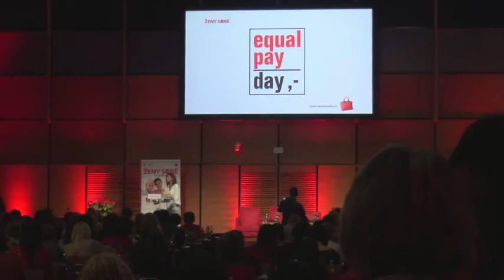Sari Brody - DIVERSITY and INCLUSION and women in corporate word. Free Talk Equal Pay Day 2018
SARI EINY BRODY, bývalá Global Equality and Leadership Manager IKEA Group byla hostkou tradiční konference Equal Pay Day 2018 na téma Ženy a peníze.

Začnu jednoduše, proč jsou muži a ženy odlišně placeni za stejnou práci?

Jedná se o velmi komplexní situaci s mnoha proměnnými. Podle mých zkušeností to začíná už u pohovoru. Ženy obecně vyjednávají o platu mnohem méně, zatímco muži působí velmi sebevědomě a vyjednávají mnohem více a dokonce pak působí, že jsou kompetentnější. Důležitým aspektem je výchova dětí, kdy mnohem častěji odchází na rodičovskou dovolenou žena než muž, a pak když se vrátí, je v nevýhodě. V mnoha firmách je stále realitou, že je takřka nemožné být ve vrcholné vedoucí funkci a stále mít čas na svou rodinu. Ženy se pak ucházejí o nižší pozice s nižší odpovědností a jsou placené méně. Kombinuje se v tom hodně aspektů a je těžké určit jeden důvod.

Celý rozhovor čtěte v Deníku E15, hlavní mediální partner akce.